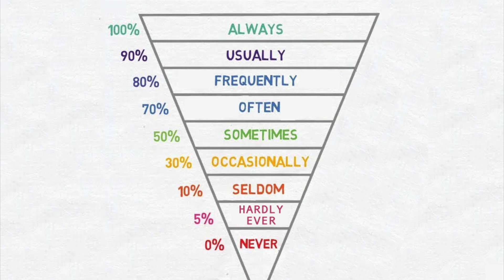Adverbe de frecvență în limba engleză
BEST English School in Moldova and Romania!
Oferim tuturor cele mai accesibile servicii, de cea mai bună calitate. ACORD SCHOOL dispune de o varietate de cursuri în limba engleză care să satisfacă necesitățile clienților:
1.“Starter” – Curs introductiv
2.“Elementary” – Curs de baza
3.“Conversational” – Curs de Dezvoltare
4. ”Advanced” - Cel mai bun curs de limbă engleză
5.“TOEFL”- Curs de pregătire pentru examen
6.‘’BAC’’ - Engleză pentru Bac de nota 10
7. ”Business English” – Curs de engleză pentru afaceri
Doar la noi puteţi obţine o supradoză de dispoziţie bună şi cunoştinţe. Iar asta cu ajutorul profesorilor noştri tineri, pozitivi şi creativi.
Studiile se desfășoară în săli dotate în care te vei simţi sigur şi confortabil, iar activităţile interactive, materialele audio şi video nu te vor lăsa să te plictiseşti.